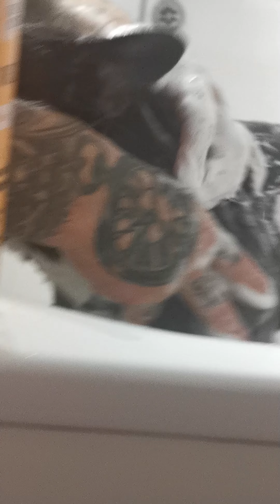15 January 2021